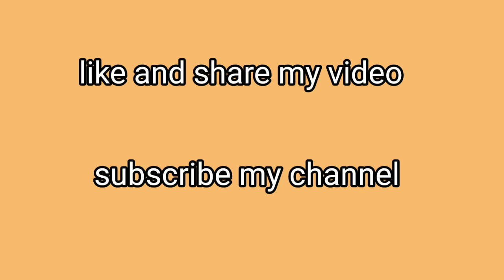थंडीसाठी पौष्टिक पदार्थ/ गुळ पापडी रेसिपी मराठीत/ सुखाडी रेसिपी मराठीत/ Healthy winter recipe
Hello friends
Here are some easy and quick recipes for you.
and leave your suggestions on the comment box.